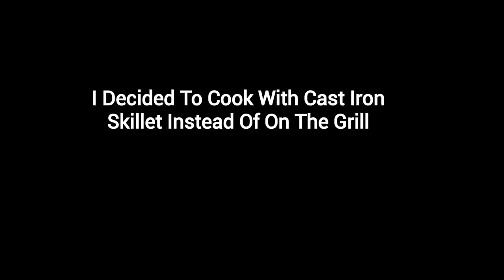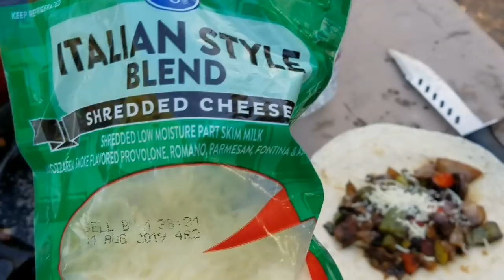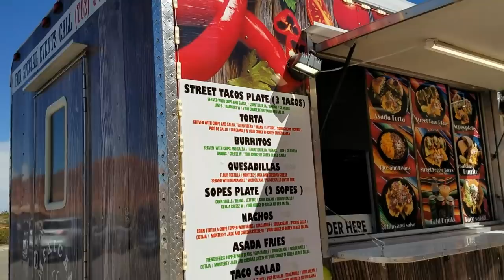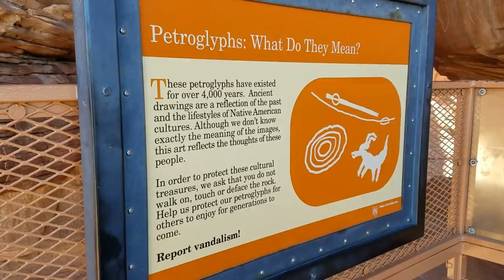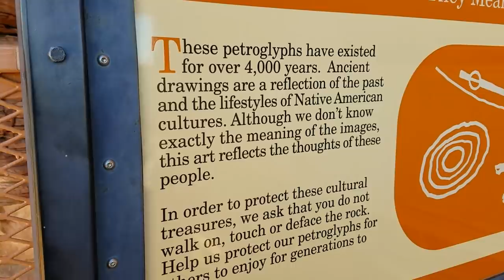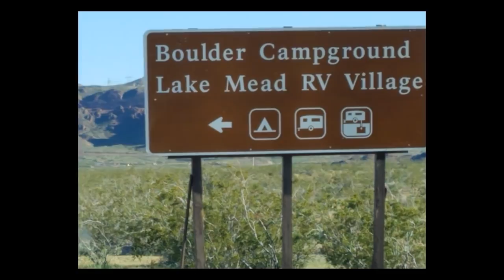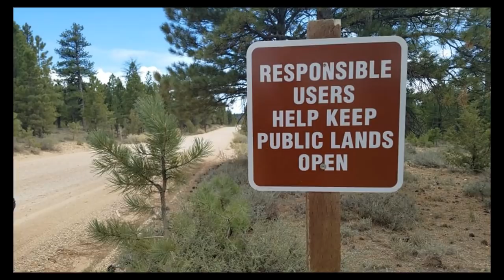I Never Knew This Was Here! And I Find A Great Campground Too!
In Today's Van/RV VLOG I Visit The Valley Of Fire State Park In Overton Nevada. I Have Camped Very Close To Here And Never Knew Such Beauty Was So Close! Hope You Enjoy! CVK